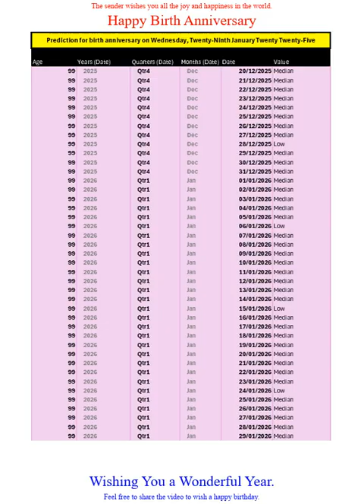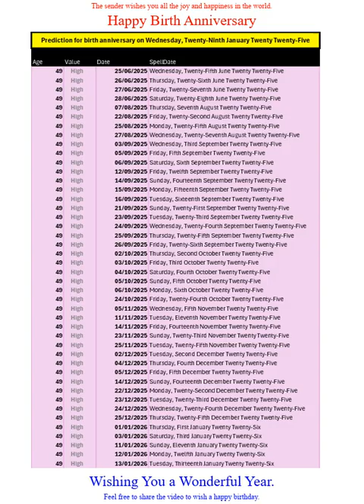Happy Birth Anniversary